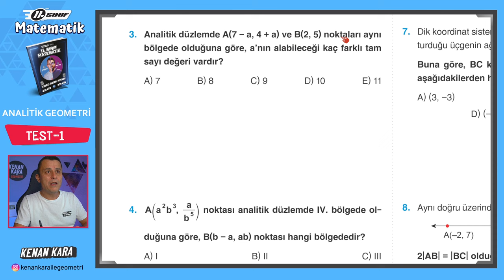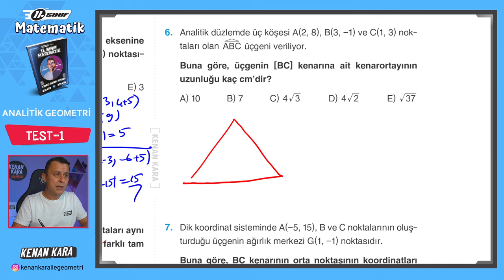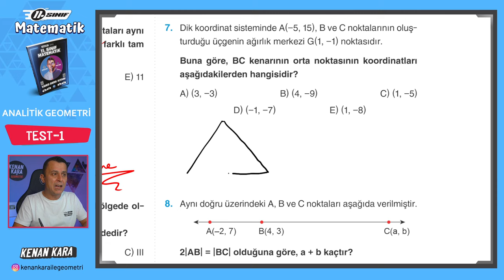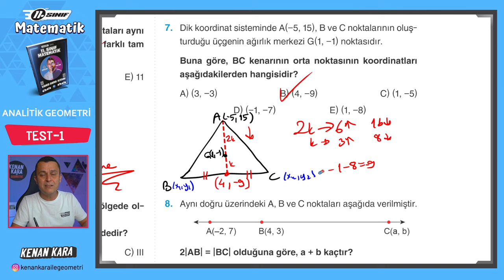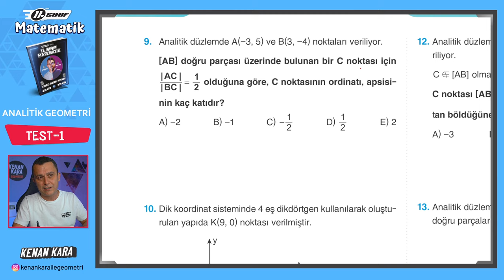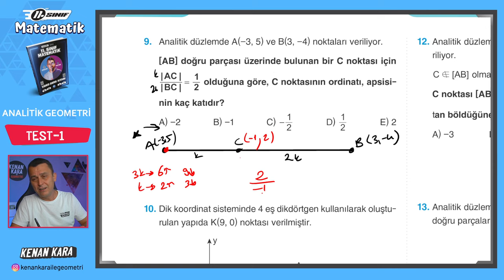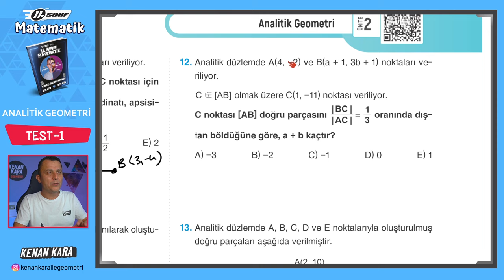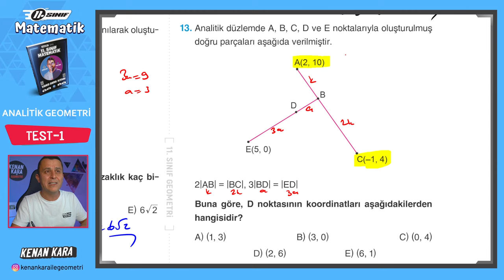Analitik Geometri 10.Ders | Tarama Testi-1 | 11.Sınıf Konu Anlatımı | Akademi Serisi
11. Sınıf Matematik dersi konu anlatımında Analitik Geometri konusundaki Tarama Testi-1 kısmının anlatımı

2024 Tayfa, 11.Sınıf Akademi Serisi'ne hoşgeldiniz!

DİĞER KAMPLAR:
1. TYT-AYT GEOMETRİ KAMPI

2. TYT-AYT GEOMETRİ SORU BANKASI